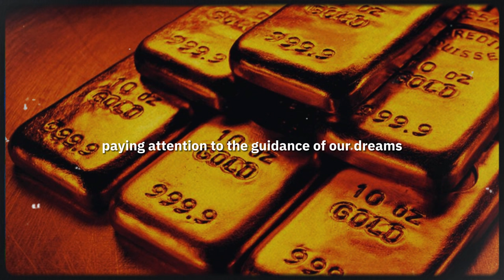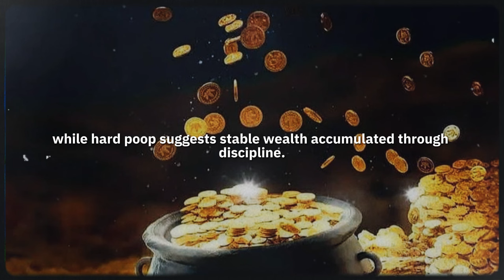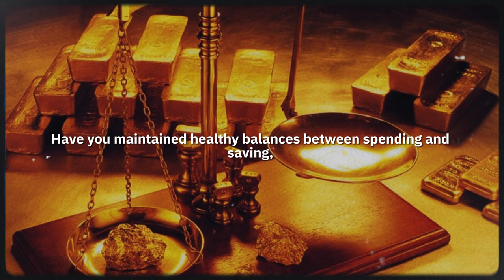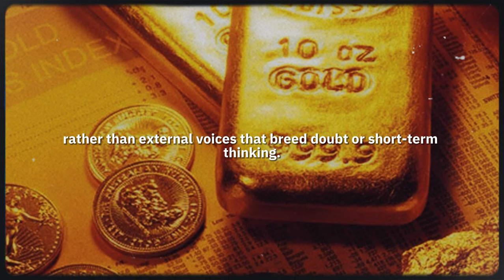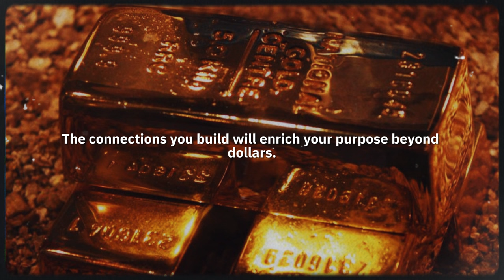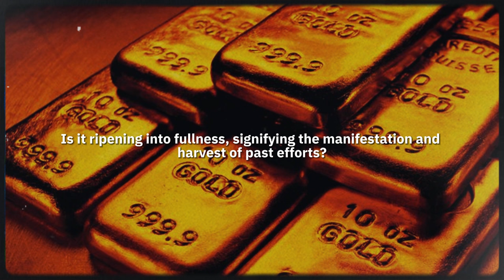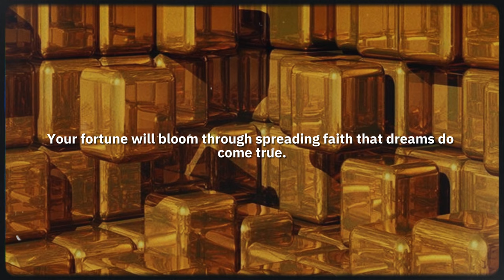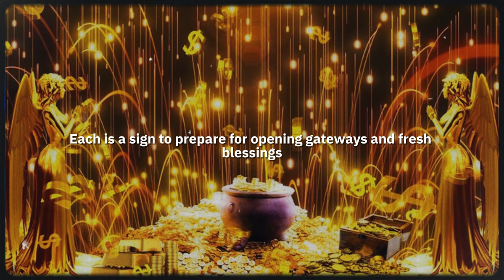14 DREAMS indicating YOU will be RICH in 2024 (MUST WATCH) ✨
14 Dreams That Indicate You Will Be Rich - Dreams That Sign Money Is Coming Your Way ✨ Dolores Cannon
Dreams are windows into our innermost hopes, fears, and desires. For millennia, people have looked to dreams for guidance, inspiration, and glimpses of the future. Some dreams seem frivolous and nonsensical. But others feel profound, even prophetic, as it has consistently been interpreted as an omen of prosperity, a prophetic sign of impending financial success. As we stand at the dawn of 2024, many wonder what fortunes it may bring. Will economic tides shift in our favor? Will new opportunities arise to increase our wealth and stability? While only time will tell, paying attention to the guidance of our dreams can unveil encouraging signs of abundance on the horizon. For those dreaming of wealth, here are 14 dreams that indicate you will be rich in 2024. Watch until the end if you don’t want any regrets.